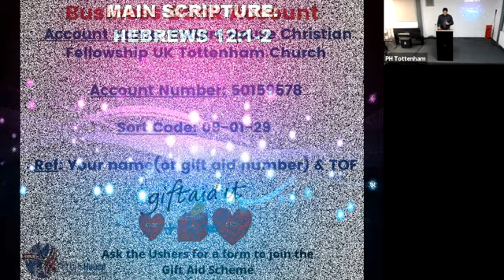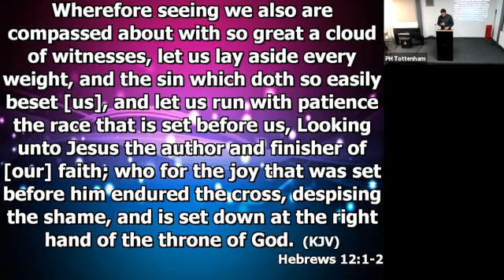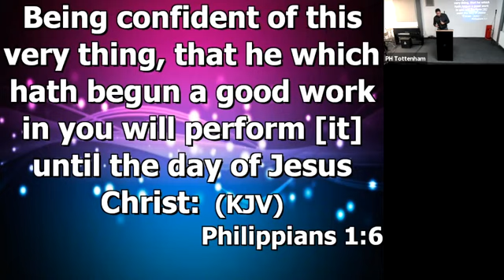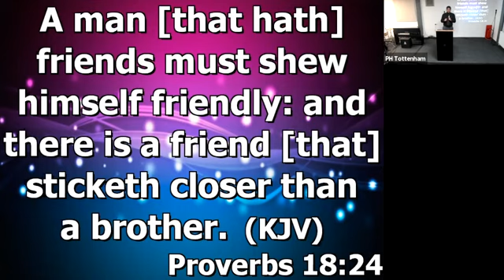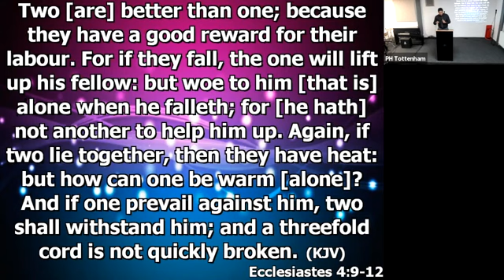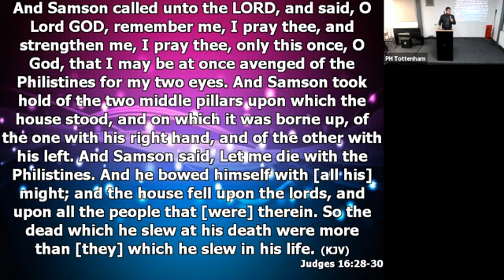Finish Line, Ps Idris Mensa-Bonsu, February 2021